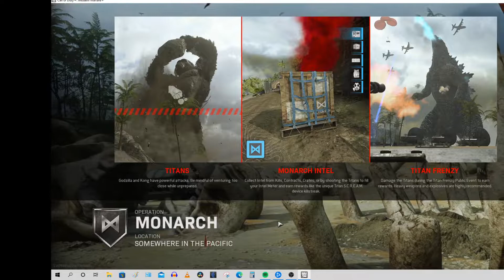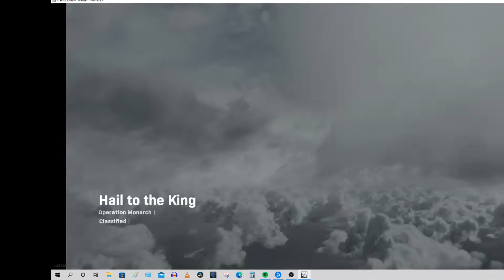C.O.D. Warzone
nope, not a fan